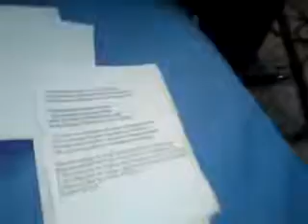jasa opa majstore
jasa